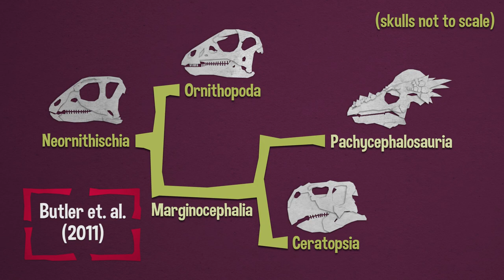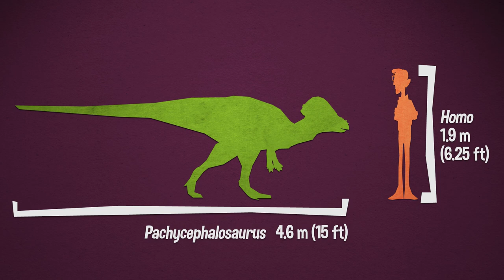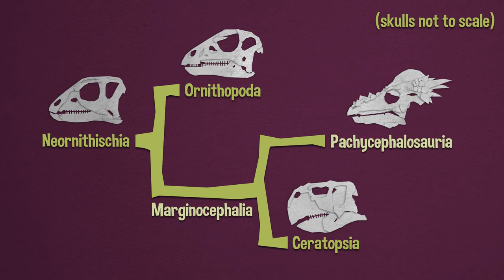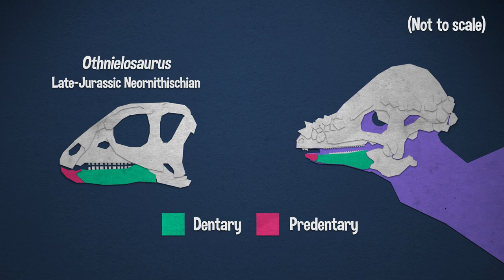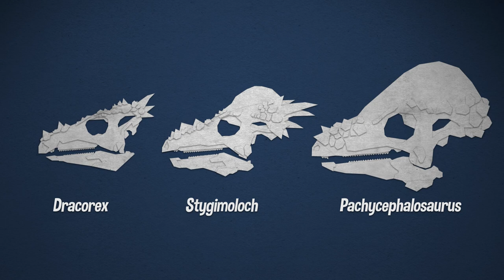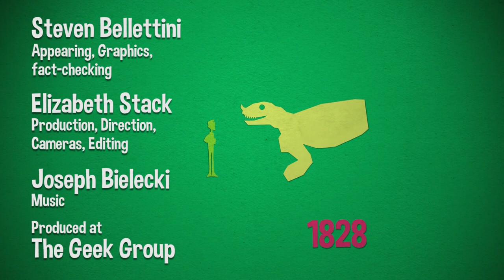Pachycephalosaurus: Your Dinosaurs Are Wrong #13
- This time Steve has a Pachycephalosaurus, and talks about its long, strange history of (re-)classification.  Also, ornithopods are (roughly) animals more closely related to Iguanodon than to Triceratops.  He forgot to talk about that in the video.

Video Links:

1:13

1:26

2:58

8:08

9:09

10:45

10:54

If you would like to send in a dinosaur for Steve to look at, please ship it to this address:

Steven Bellettini
c/o: The Geek Group
902 NW Leonard Street